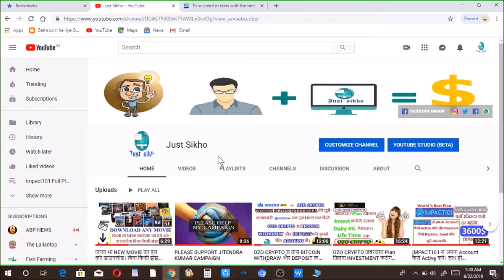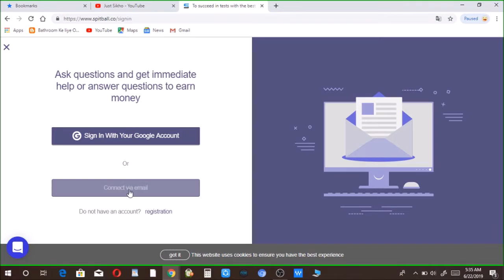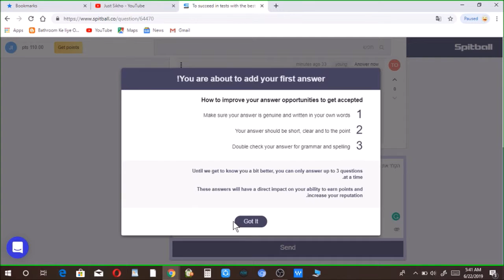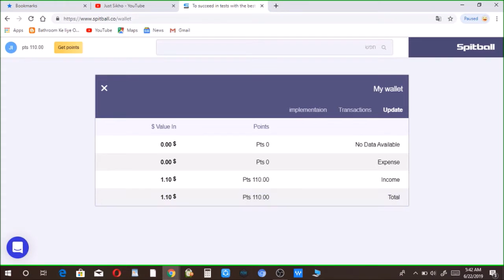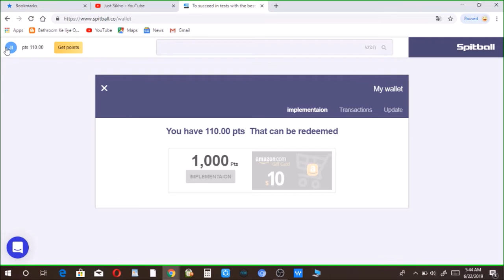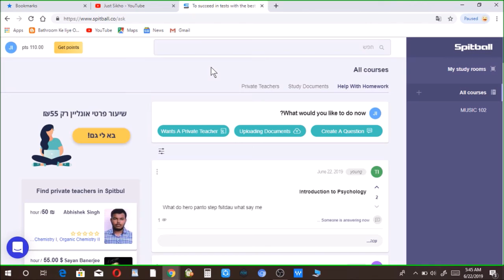अगर आप एक STUDENT हैं, तो PART TIME INCOME का एक ही ज़रिया।